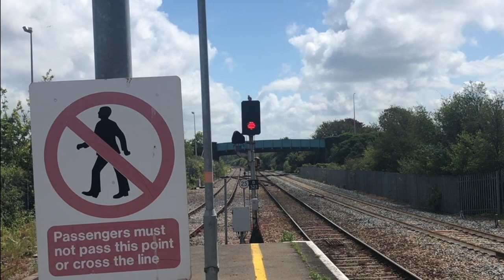Great Western Railway and CrossCountry Trains at Weston-super-Mare on June 8th 2019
My 1st time filming in Somerset and Weston-super-Mare featuring first seeing the classic version of the Castle HSTS.

1. Departing Platform 2 is a 3 car Class 166 Turbo to Cardiff Central from Taunton with next stop at Worle

2. Arriving on Platform 2 is a Classic version of a 4 car Castle Set Class 43 HST terminating from Bristol Parkway.

3. Passing Platform 1 rather unexpected is a 5 car Class 221 Voyager on a XC service to Glasgow Central from Penzance.

4. Departing back from Platform 2 is the Castle HST on a GWR service to Bristol Parkway with 1st stop at Weston Milton.

5. Arriving on Platform 2 is a 3 car Class 158 on a service to Taunton although should have been from Cardiff Central however due to a track defect it started at Newport. On departure it joins back up on the main line at Uphill Jn with next stop at Highbridge & Burnham.

6. Arriving on Platform 2 is a 4 car Class 220 Voyager on a XC service to Manchester Piccadilly from Plymouth. On departure it's next stop is Bristol Temple Meads which it joins back on the main line at Worle Jn.

7. Arriving on Platform 2 is a 2 car Class 165 Turbo on a GWR service to Cardiff Central from Taunton. On departure it's next stop would be Worle

8. Arriving on Platform 2 is a 3 car Class 158 on a GWR service terminating from Bristol Parkway. Although it would reverse back up via Platform 1.

9. Arriving on Platform 2 is a 10 car Class 800/0 IET on a GWR service terminating from London Paddington

10. Departing away from Platform 1 is a 3 car Class 158 on a GWR service heading back out to Bristol Parkway with it's next stop at Weston Milton

11. Arriving on Platform 1 is a 4 car Class 43 which is a Classic Castle HST bound for Taunton from Cardiff Central

12 & 13. Arriving on Platform 1 is a 4 car Class 220 Voyager on a XC service to Paignton from Manchester Piccadilly whilst departing Platform 1 is a 10 car Class 800/0 IET heading to London Paddington with 1st stop at Bristol Temple Meads

14. Arriving on Platform 2 is a 3 car Class 158 on a GWR service to Cardiff Central from Taunton whilst the XC service departs away to it's next stop at Taunton. On departure the next stop for the 158 is Worle.

15. Arriving on Platform 2 is the same Castle Set HST seen earlier coming back from Bristol Parkway. Which it will head out again back to Bristol Parkway with 1st stop at Weston Milton.

The original Weston-super-Mare station was built by Brunel opened as a single line terminus from Weston Junction in 1841 was re-sited twice firstly in 1866 however todays station dates from a 2nd re-siting in 1884 at the time when the loop line was opened.

The 2 platforms at Weston-super-Mare which can be used in either direction by terminating or through services.

Today services are served mostly by Great Western Railway and some CrossCountry services from Paignton to Manchester Piccadilly.

During the summer season Weston-super-Mare is heaving with holiday goers in particular at the famous Grand Pier which unfortunately burnt down in a fire in 2008 however was rebuilt and reopened in 2010.

Featuring
Casper Trains
MN800 Trains
Train Fan TV

Filmed on Saturday June 8th 2019 on iPhone 8 and edited on iMovie